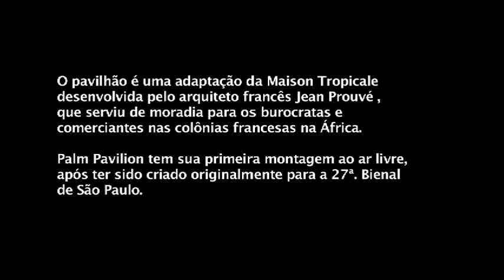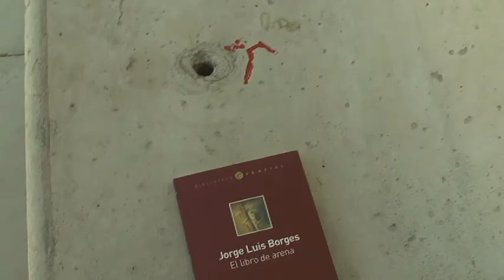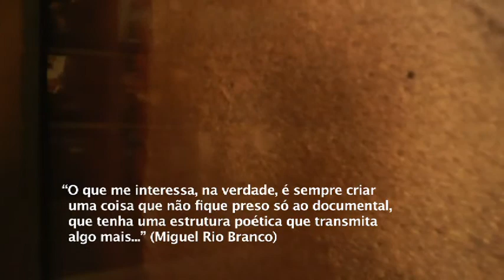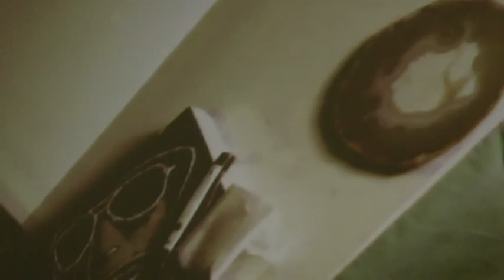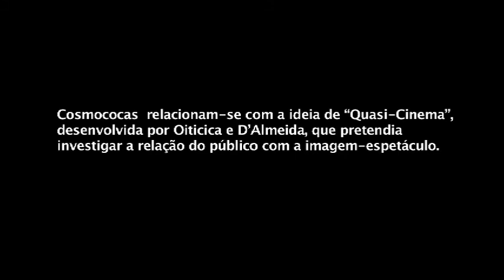Canal em Inhotim Parte 01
Brumadinho, Setembro de 2010.

A convite de Inhotim, o Canal esteve presente na inauguração dos novos pavilhões, novas obras externas e novas salas.

Produção executiva: Patricia Canetti
Imagens: Cecília Bedê, Fábio Tremonte e Paula Dalgalarrondo.
Edição: Felipe Barros

dezembro_2010